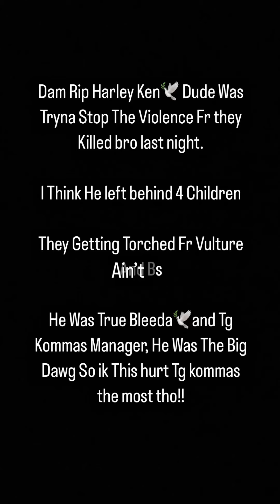Tg Kommas Manager Harley Ken Was 🔫 And Killed He Was Tryna Stop The Violence🙏🏾